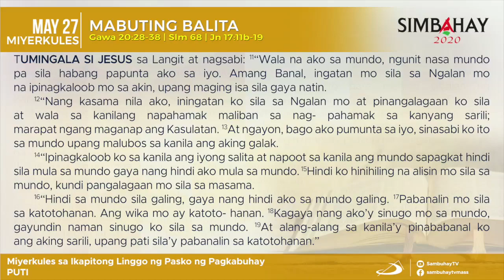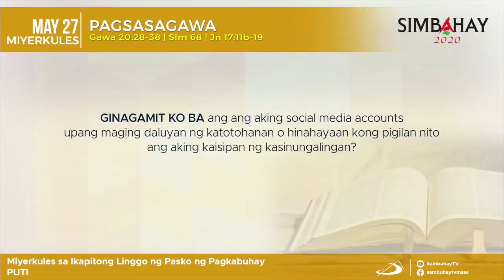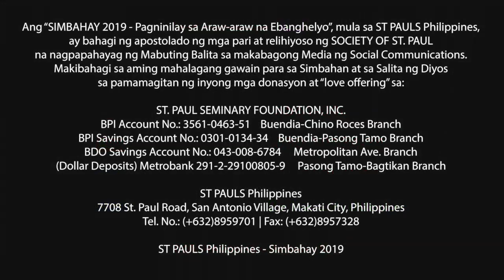Simbahay | Miyerkules sa Ika-7 na Linggo ng Pasko ng Pagkabuhay | Mayo 27, 2020